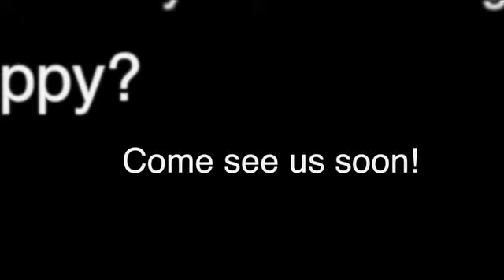Happy from Bella Napoli Shanghai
Happy from Bellla Napoli Shanghai